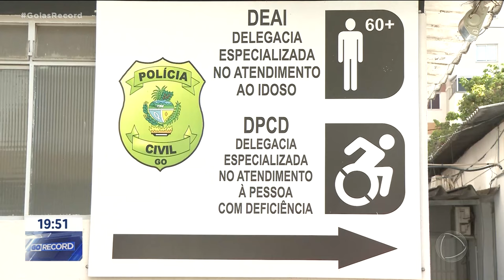VIOLÊNCIA CONTRA OS IDOSOS: DENUNCIAR AJUDA A REDUZIR ÍNDICE DE IMPUNIDADE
AS DENÚNCIAS DE CASOS DE VIOLÊNCIA CONTRA OS IDOSOS AUMENTARAM PRINCIPALMENTE POR QUE AS PESSOAS ESTÃO DENUNCIANDO MAIS. E TAMBÉM GRAÇAS AOS VÁRIOS CANAIS PARA DE DENÚNCIAS DISPONÍVEIS.